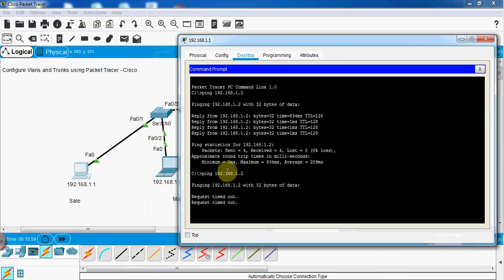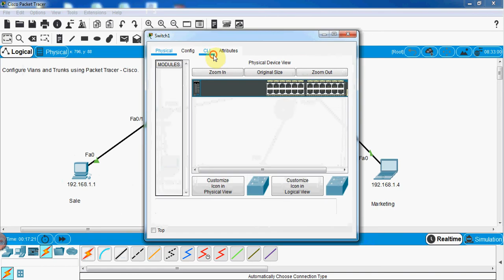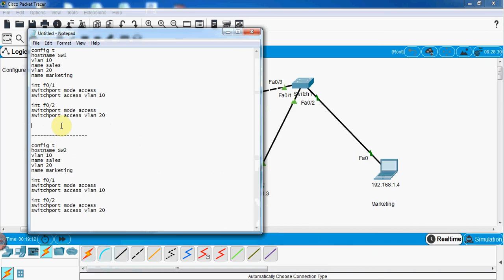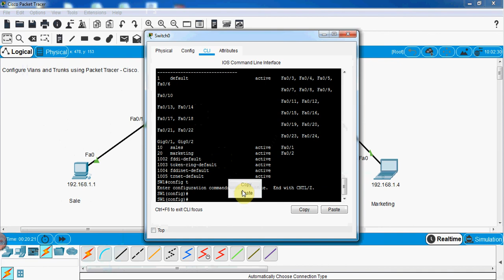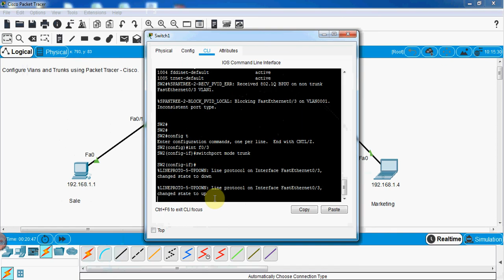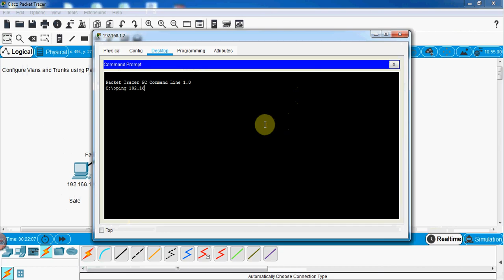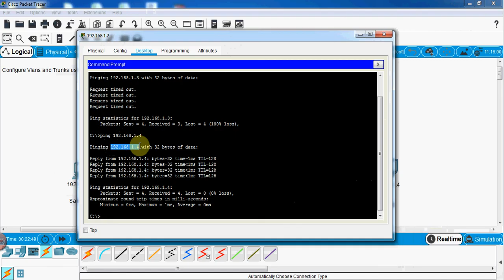Configure Vlans and Trunks using Packet Tracer Cisco | Networkforyou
Hello Everyone,

In this video we are going to discuss How to Configure Vlans and Trunks using Packet Tracer .
Thanks.

About us:
Thanks

config t
hostname SW1
vlan 10
name sales
vlan 20
name marketing

config t
hostname SW2
vlan 10
name sales
vlan 20
name marketing